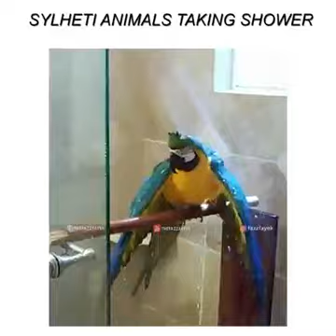Cat Funny Video || Bangla Funny Video 🤣😂🤣😂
bangla funny
bangla funny tik tok
bangla funny status
bangla funny video tik tok
funny cat videos iktok
a
funny cat videos
funny cat videos malayalam
funny cat videos for kids' to watch